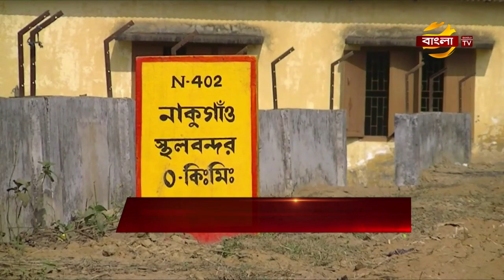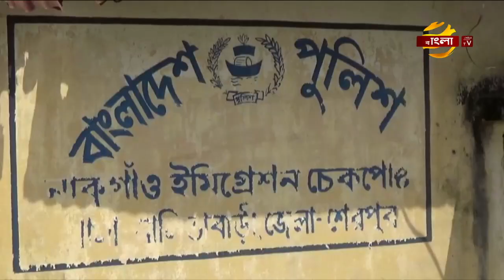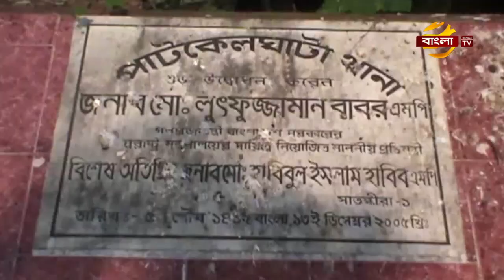শেরপুরের নাকুগাঁও ইমিগ্রেশন চেকপোষ্টটি অপার সম্ভাবনার দ্বার খুলে দিচ্ছে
শেরপুরের নাকুগাঁও ইমিগ্রেশন চেকপোষ্টটি অপার সম্ভাবনার দ্বার খুলে দিচ্ছে।ভারতের মেঘালয়,আসাম,নেপাল ও ভূটানে ভ্রমন পিপাসুদের সহজতর রুট হওয়ায় এ রুটে লোকসমাগম বেড়েছে কয়েকগুণ।তবে উভয় দেশের সীমান্তে একটি ব্যাংক ও থাকা-খাওয়া এবং যাতায়াতের সুবিধা না থাকায় দুর্ভোগে পড়তে হয় বলে অভিযোগ,যাত্রীদের।শেরপুর প্রতিনিধি শাকিল মুরাদের পাঠানো প্রতিবেদন জানাচ্ছেন নওরিন নিম্মিী।